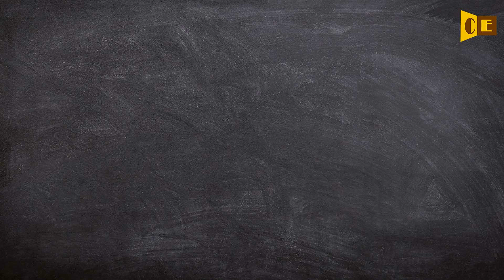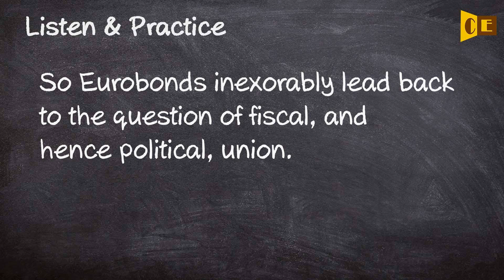Inexorably Pronunciation, Paraphrase, Listen & Practice